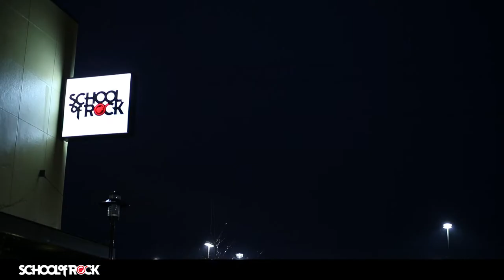School of Rock's Performance Programme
The Performance Programme is School of Rock's hallmark music programme, where tens of thousands of students enrol each year. It consists of a weekly 2-hour group rehearsal where students learn a set repertoire of songs based on the season's theme with a band composed of their peers. Students are assigned songs and parts that are tailored to them based on their experience level and ability to learn new skills and concepts. Students then work through their parts in a weekly 45-minute private music lesson and refine the skills and concepts that those songs introduce. The goal of this curriculum is to prepare students for live performances. Every few months, Performance Programme students take the stage and play at local music venues in front of a live audience.